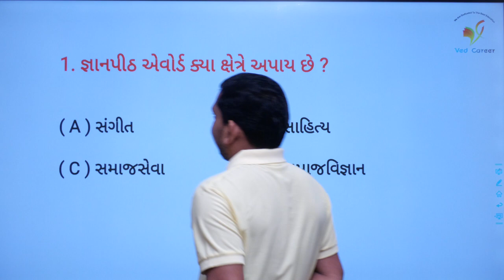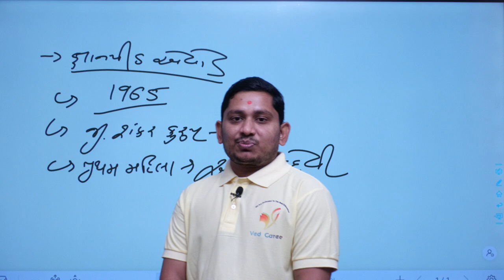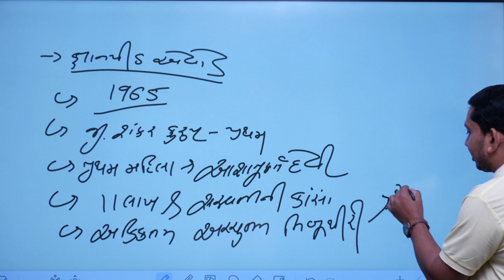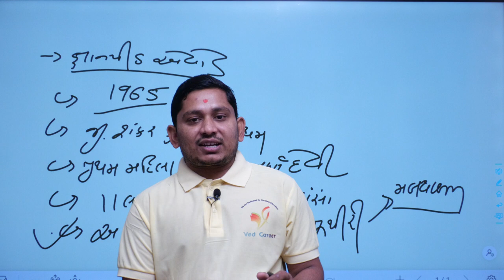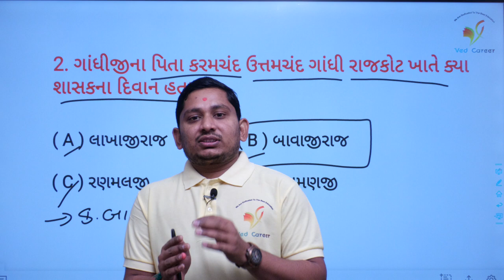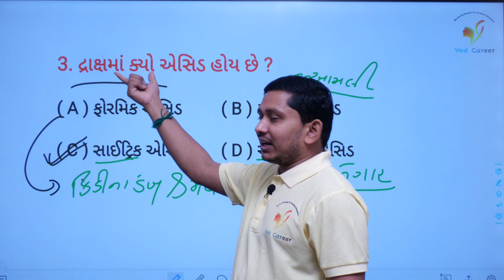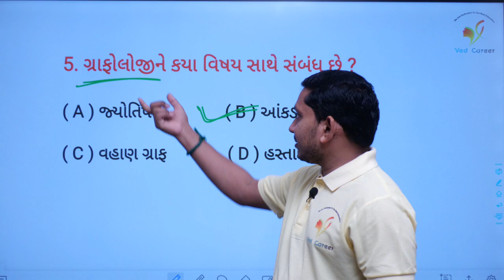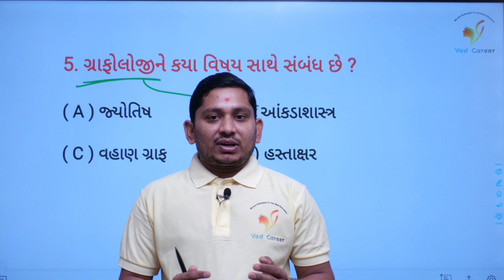Daily 5 Questions | જ્ઞાનપીઠ એવોડ | ભારત નો ઈતિહાસ | VED CAREER | ભાગ - 24 | Paresh Sir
EDUCATION
Hi

About video
bharat no itihas in gujarati
gyanpeeth award 2019
janpith award 2020